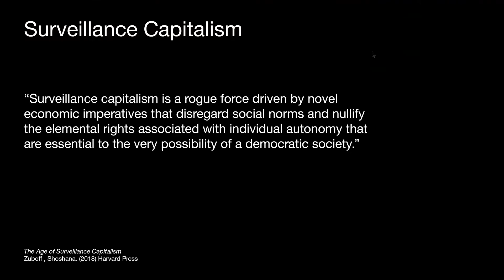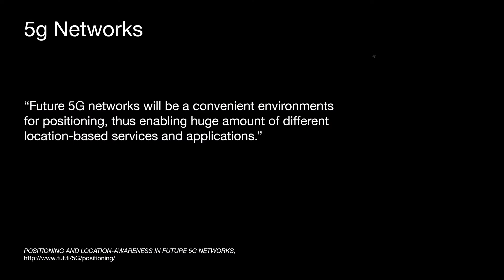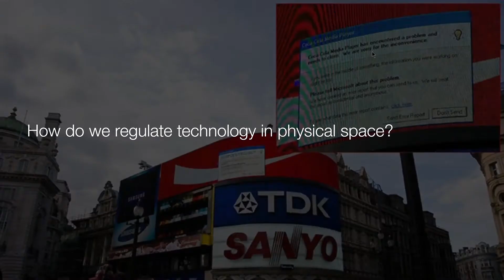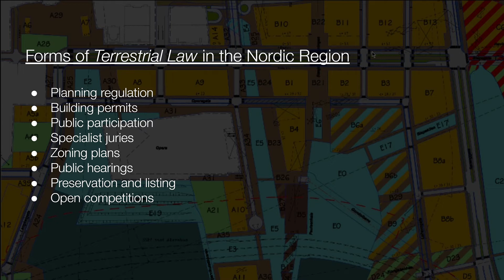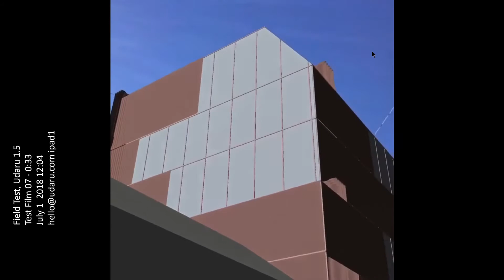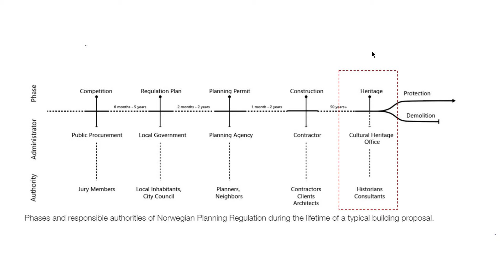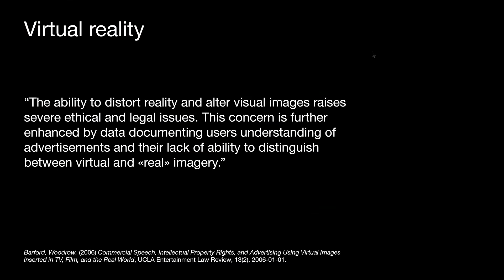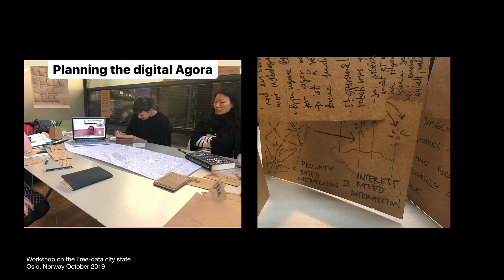Florida: K. Reaver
Digital Zoning - In the Age of Surveillance Capitalism, Can Urban Planning help
Regulate Technology?